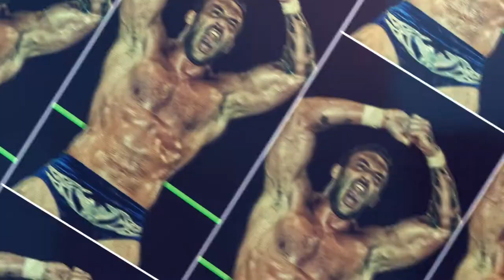Matt Tucker Photography Promo Video